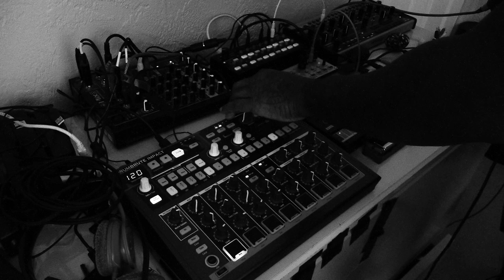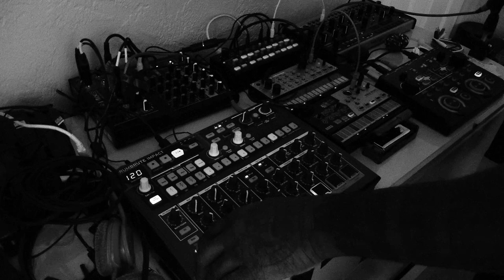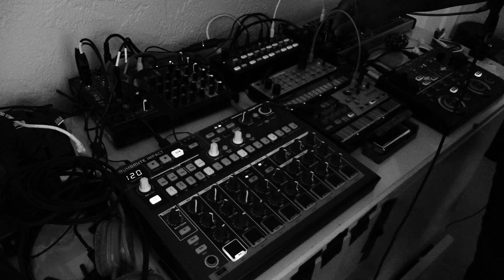Improvised dub tribal techno, drumbrute impact , behringer crave, boss rc202 loopstation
Improvised experimental dub, drumbrute impact , behringer crave, boss rc202 loopstation